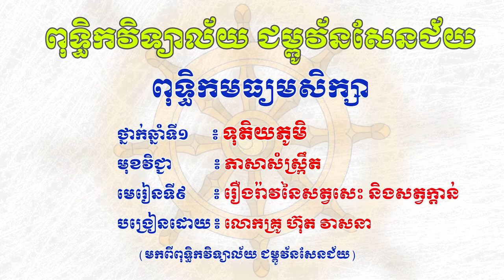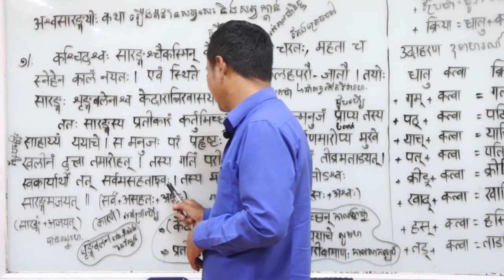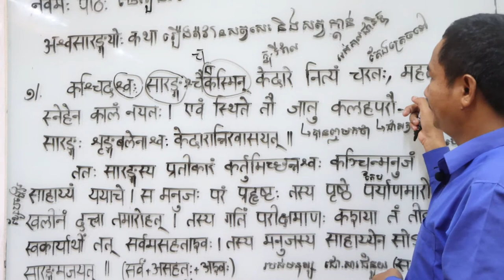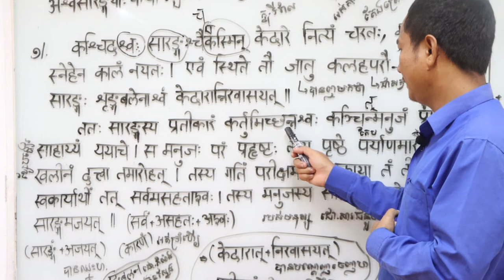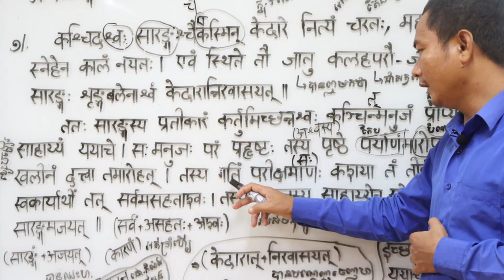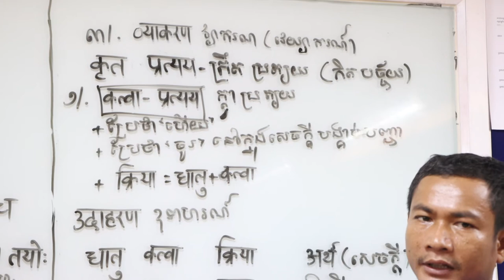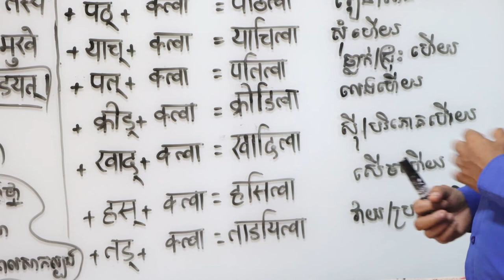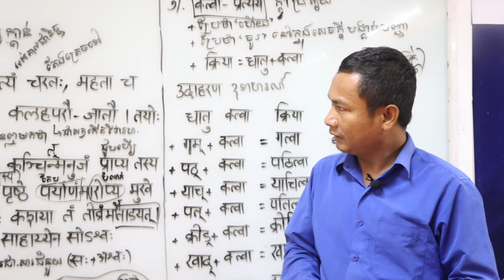ថ្នាក់ទី១០ ភាសាសំស្ក្រឹត មេរៀនទី៩ រឿងរ៉ាវនៃសត្វសេះ និងសត្វក្តាន់